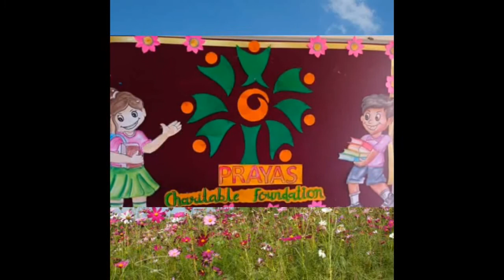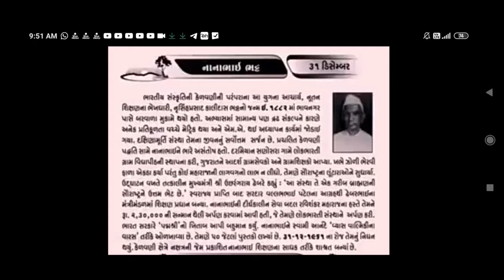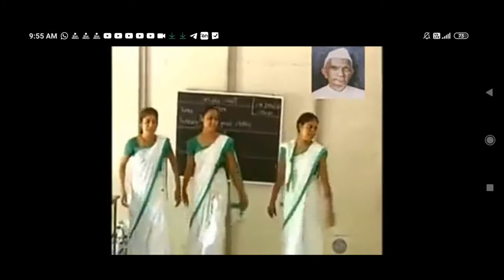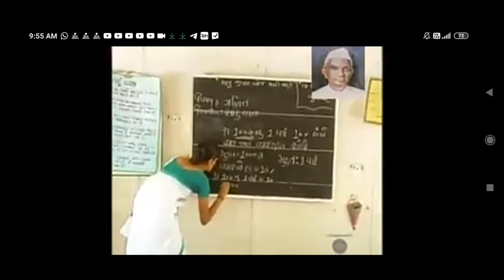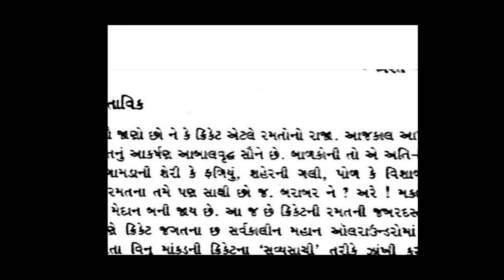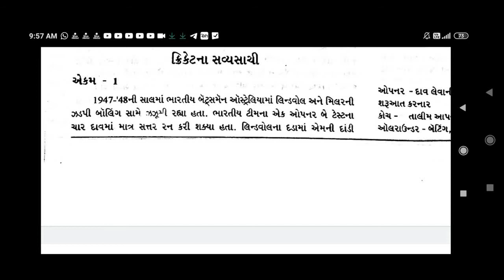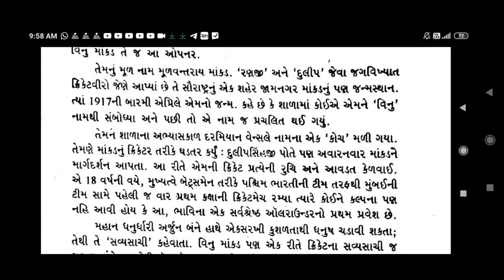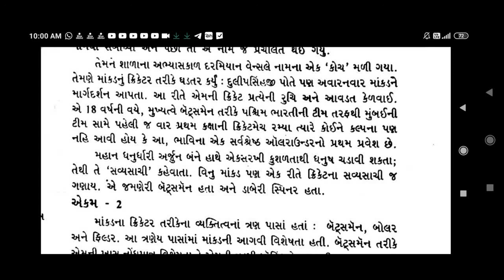NIOS board STD 10 sub...Gujarati ક્રિકેટ સાવ્ય સાચી....ભાગ ૧